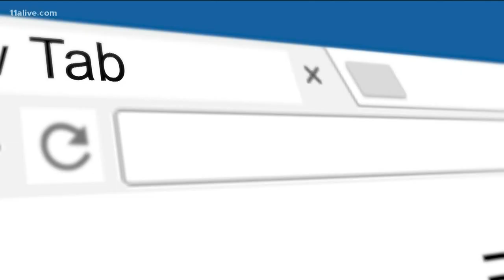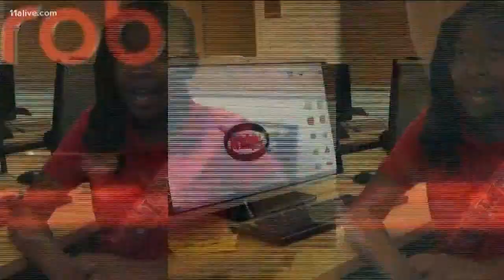How an Atlanta program is trying to close the race and gender gaps in STEM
Atlanta City Council President Felicia Moore's "Moore Exposure" program is trying to help young students understand they can have a future in STEM fields.